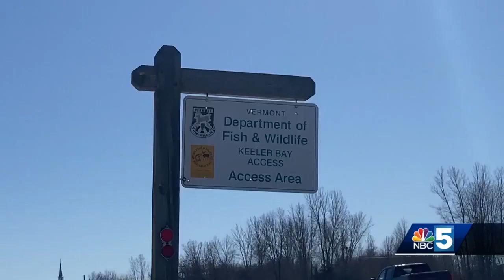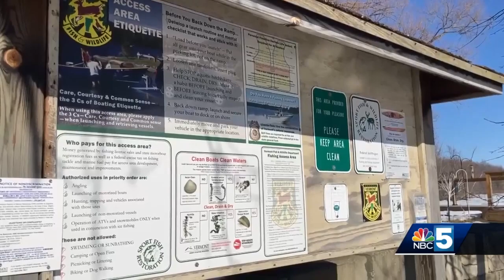Ice conditions on Lake Champlain are unsafe for recreating, officials say